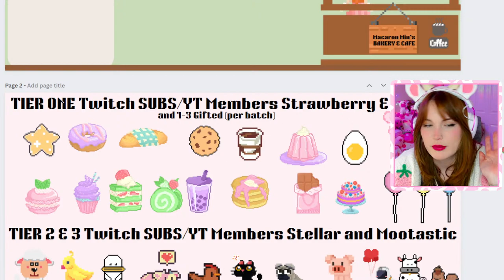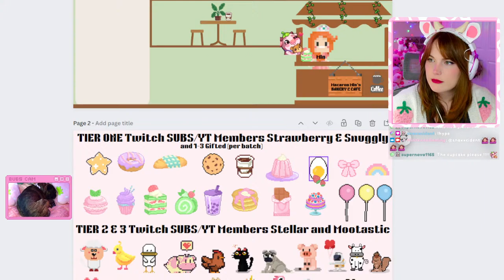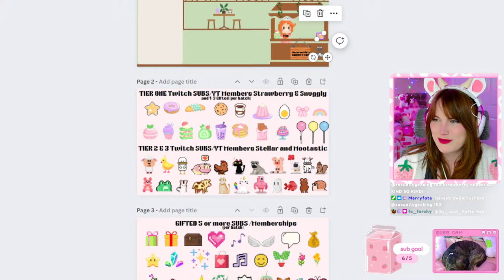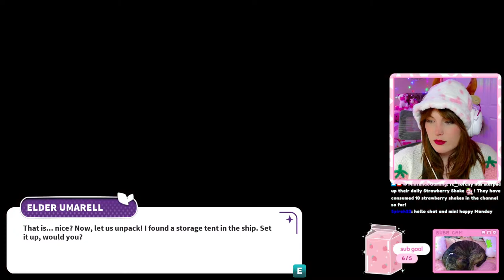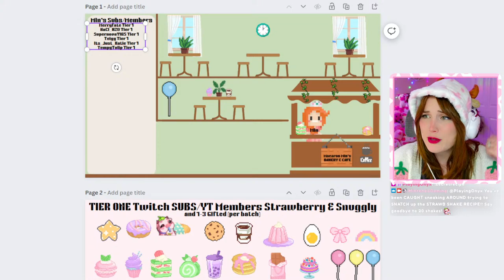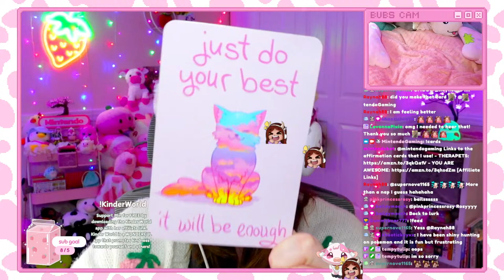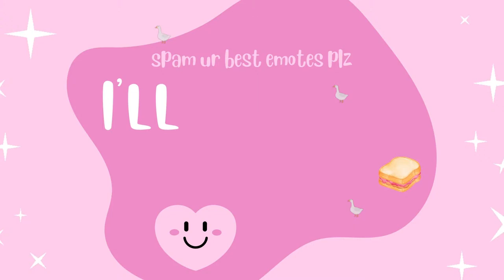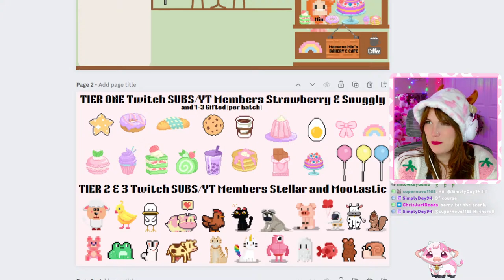🔴Is this the ULTIMATE Cozy Game? First Look at Distant Bloom! | MintendoGaming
STREAMING: First look at DISTANT BLOOM! A cozy serene management game that takes place on an alien planet!

Send me mail if u wannaaaa!?
Mintendo Gaming
Akron PA 21 17501

AMAZON STOREFRONT:

---PC SPECS---
Case: Lian Li 011 Mini
Motherboard: Asus Prime Z690-P D4
CPU: Intel i7
GPU: Geforce RTX 4060Ti
Power Supply: Lian Li SP750
Ram: G.Skill TridentZ RGB

cozy games 2023
cozy farming games
upcoming farming sims farming sims 2023